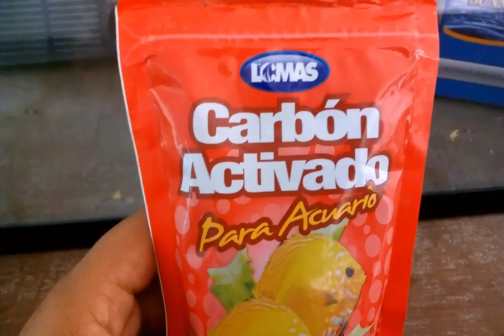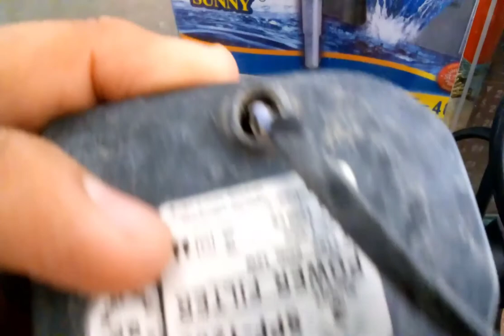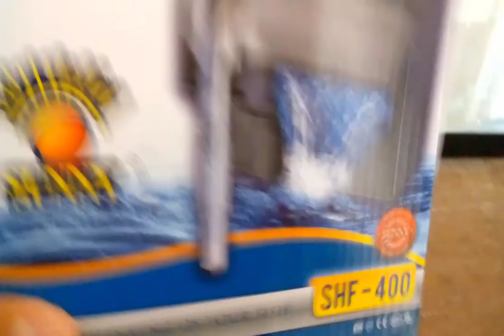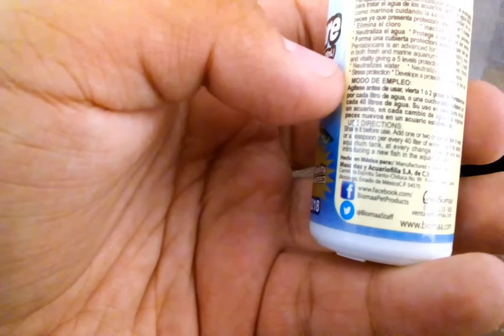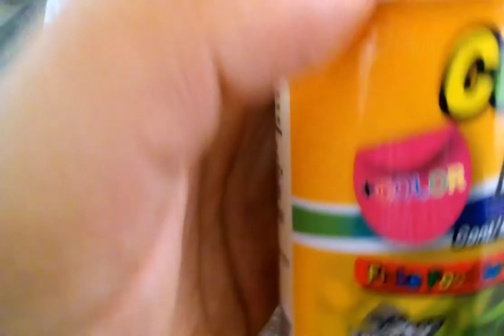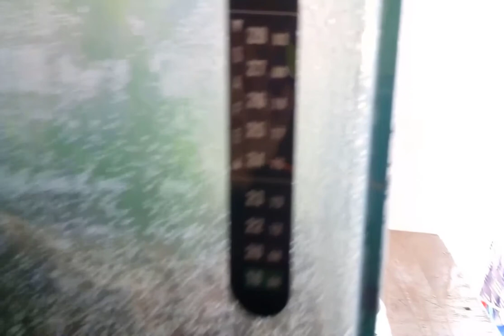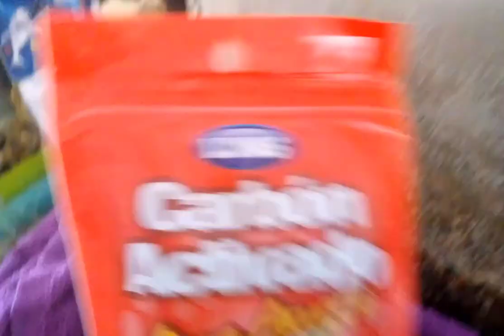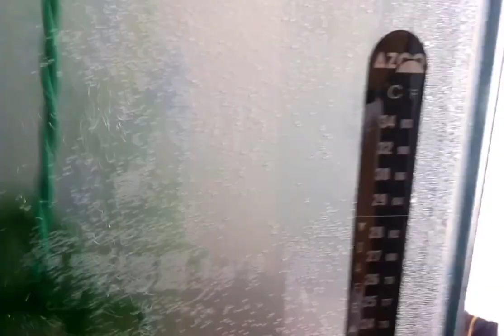Instalación de acuario de 144 litros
HOLA A TODOS EN CADA VIDEO LES TRAIGO CONSEJOS EN SUS MASCOTAS